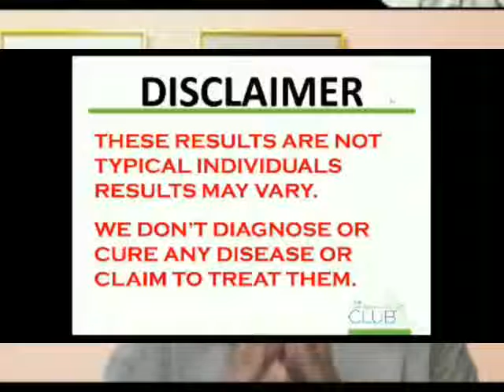Keep your Heart Healthy--Sarita ji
Keep your Heart Healthy--Sarita ji  channel Welcome you This gives you News, Views,  Health Tips, Entertainment History of different places  and much more from India also provide information about important personalities,,